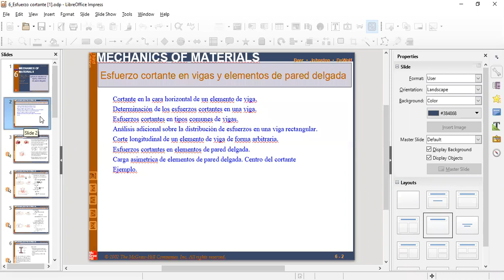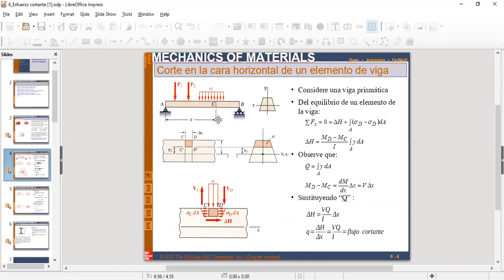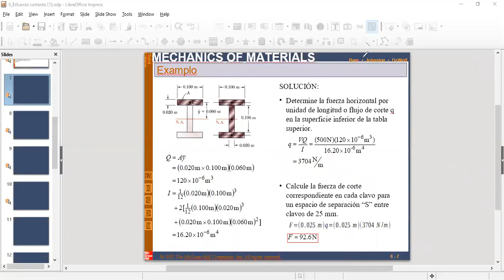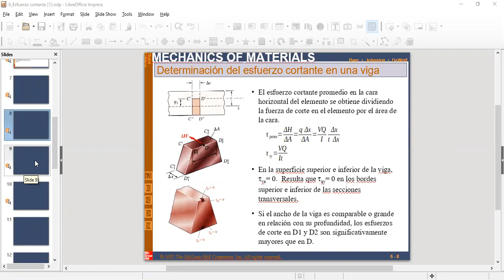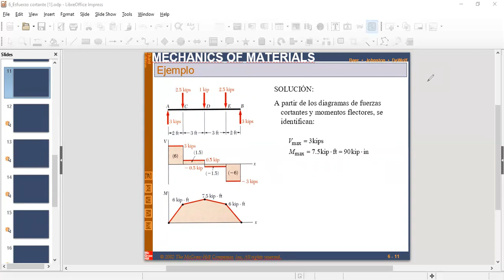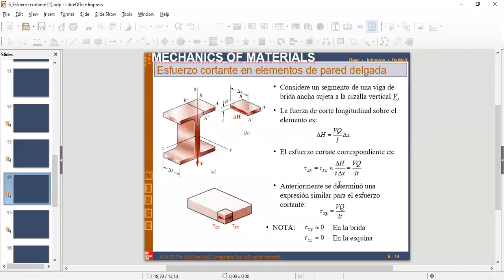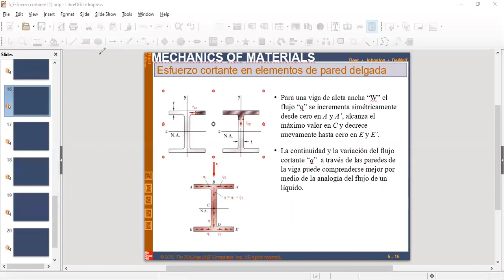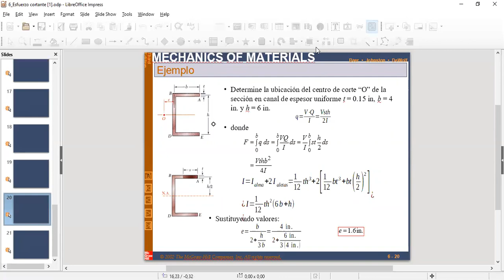Capítulo 6 Esfuerzo cortante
Presentación del capitulo 6 Esfuerzo cortante, Mecánica de materiales, Beer&Jonhston